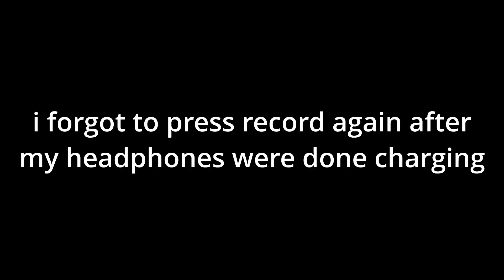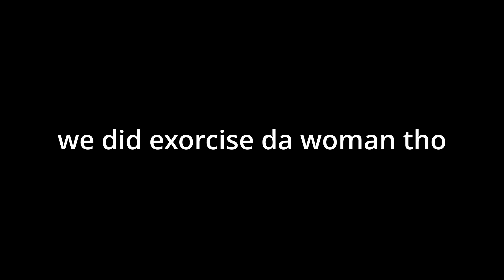Pacify On A Budget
Today me and Reece play Pacify, a multiplayer horror game where you need to exorcise a demon.

Reece's channel: @reeceisrice

Horror gaming hilarious. If you think about it, embarassing and sometimes even downright frightening. super fun funny moments and maybe pog champ even. epic keyword optimization + mrbeast please pay my tuition